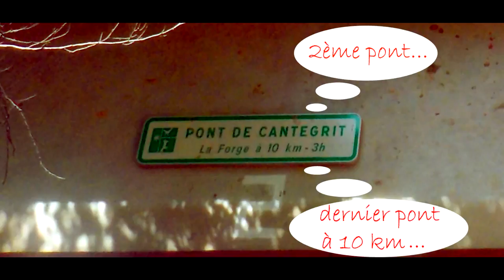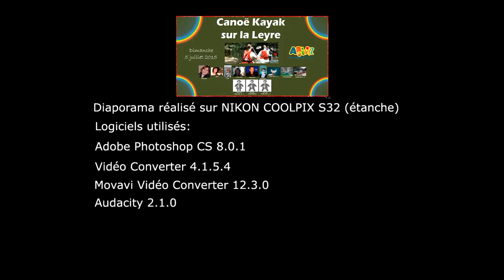la Leyre 2015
canoë kayak sur la Leyre 2015 (40) avec Ami(e)Z